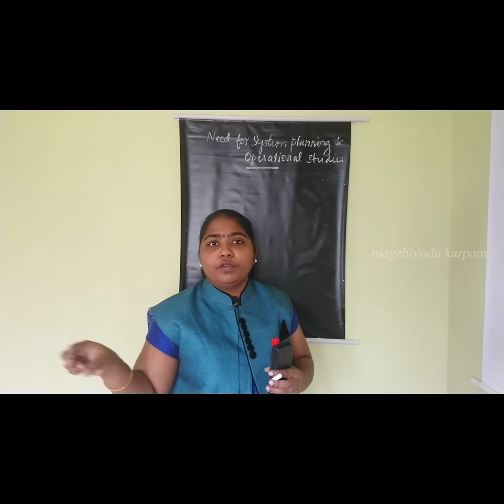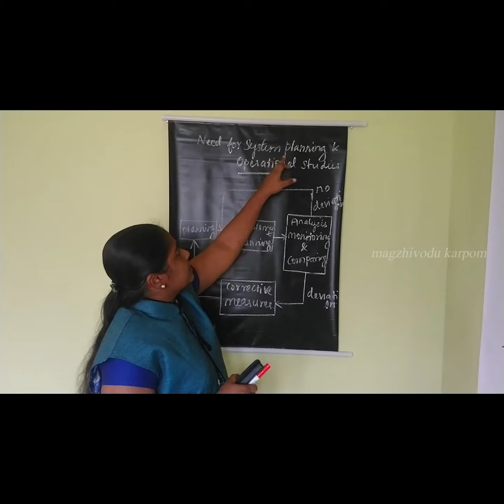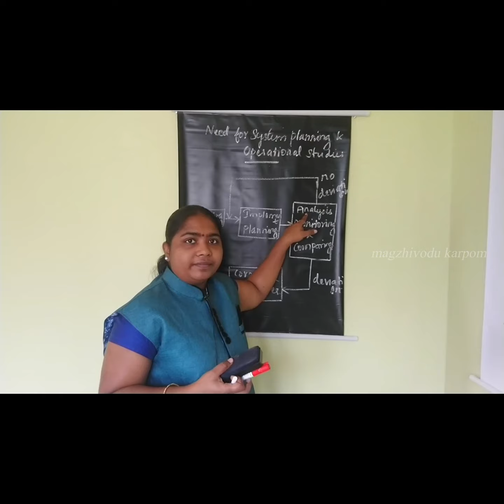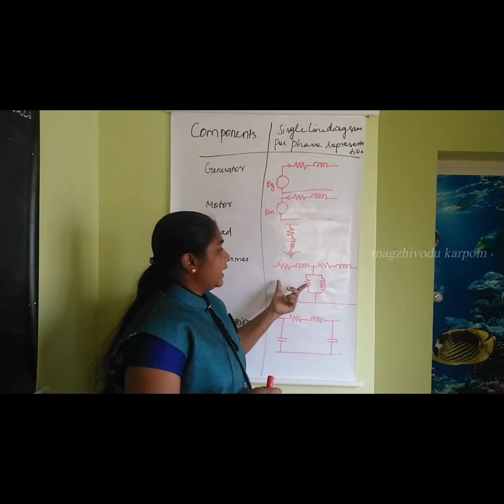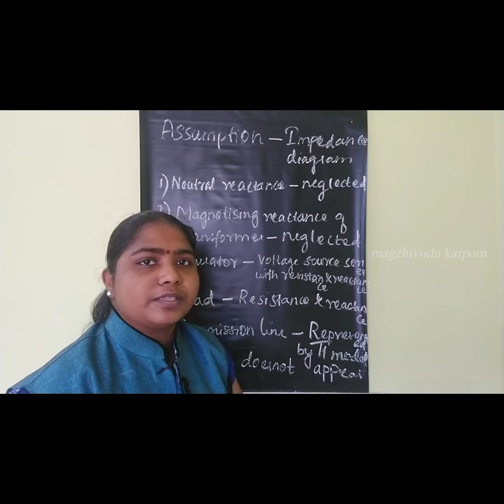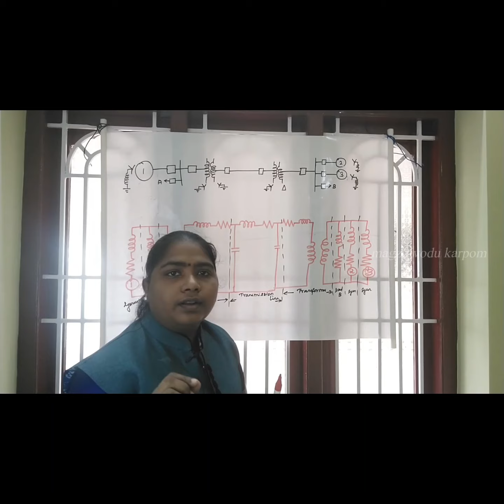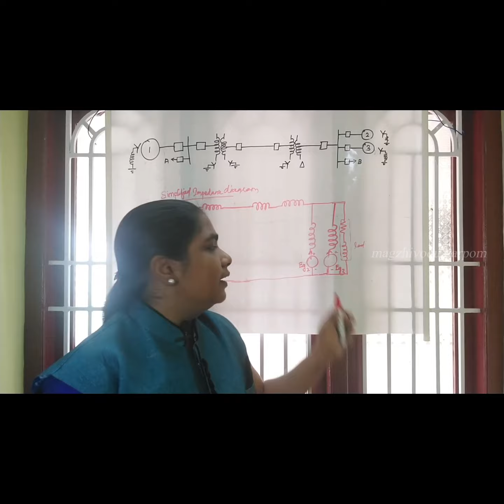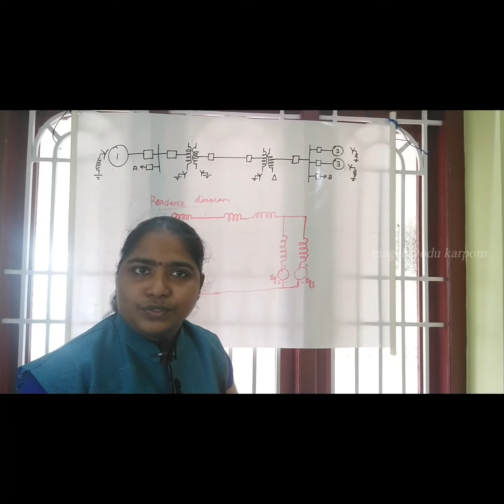Need for power system planning and single line diagram | one line diagram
This video tell us about how to learn single line diagram. This will improve  their learning skills and and make more interest in learning. Once studying like this they will never forget and their is no need to mugup anything. - Magzhilvodu karpom (எளிதில் பயில்வோம்)